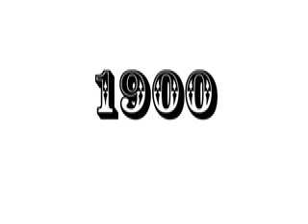Reunion 2007 Teaser Trailer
Suffield Academy Reunion 2007. October 26, 27, 28. Relive the memories. Reconnect with friends.